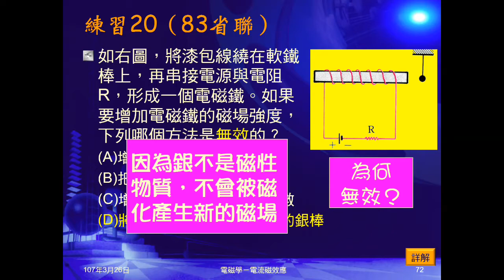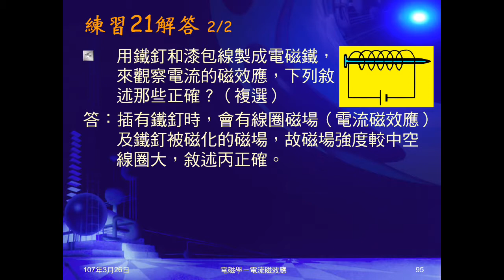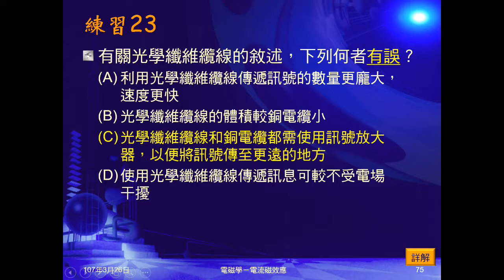106學年國三理化＿磁與電磁學32：練習21～23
練習21用鐵釘和漆包線製成電磁鐵，問敘述哪些是正確的。練習22問電話的碳粉盒被壓地緊密時會如何？練習23問關於光纖的敘述何者錯誤。